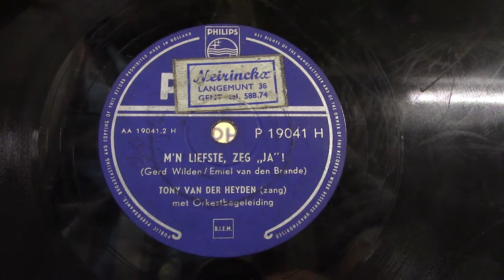Tony van der Heyden: M'n liefste,zeg "ja" ! (ca 1954).